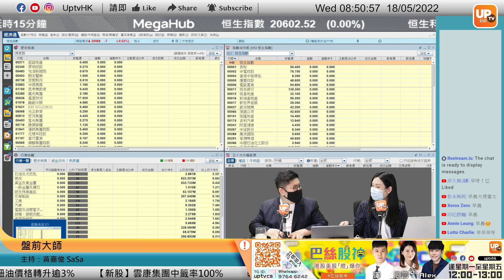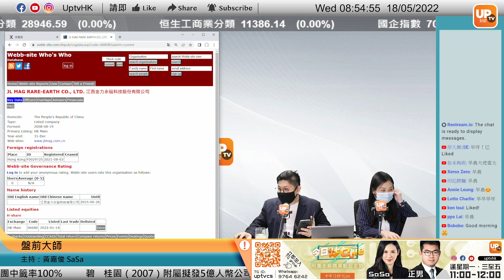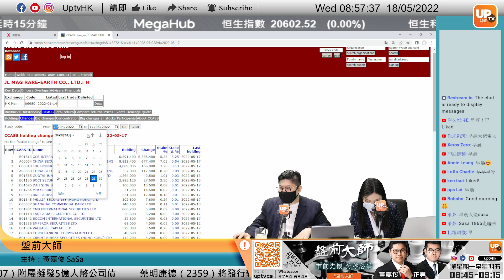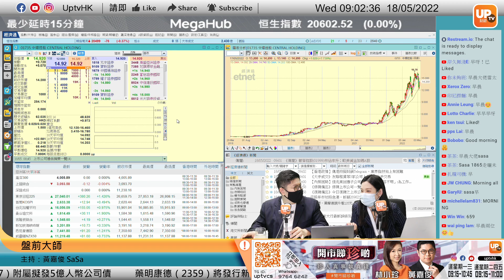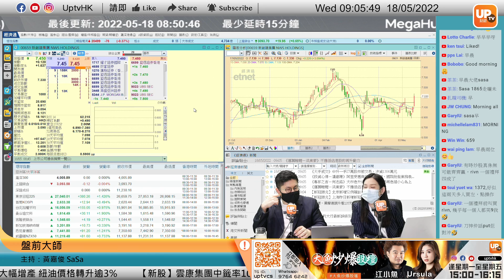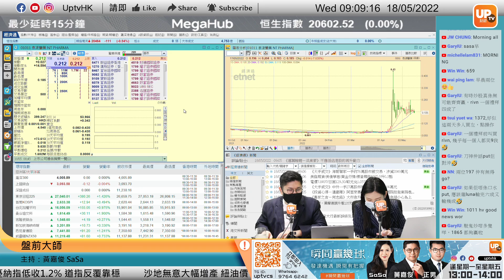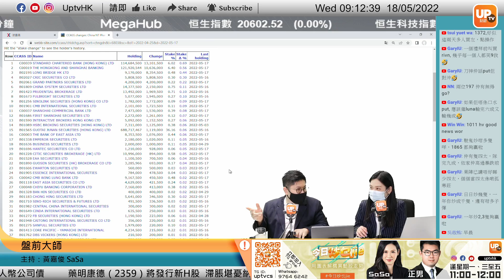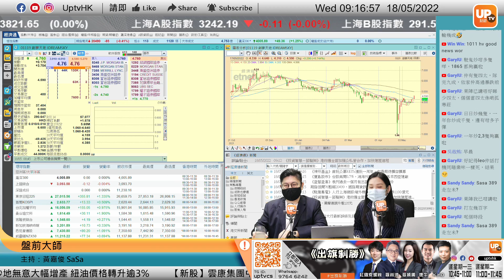新創建659 三億回購有力度 新世界在內有一番炒味《盤前大師》18/05/2022 主持：黃嘉俊 SaSa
新創建659 三億回購有力度 新世界在內有一番炒味
逢星期一至五，上午午08：45 - 09：15 時段播出

個別股票時間點：
00:00
04:00 金力永磁 6680
11:52 中環控股 1735
15:30 新創建集團 659
20:55 泰凌醫藥 1011
26:25 創夢天地 1119

▷ 牛牛號：UPTV財經 18213082
請多多支持各 UPTV主持
▷專家黃家俊 (黃家俊 Leo Wong)